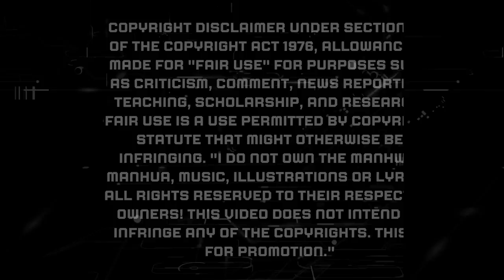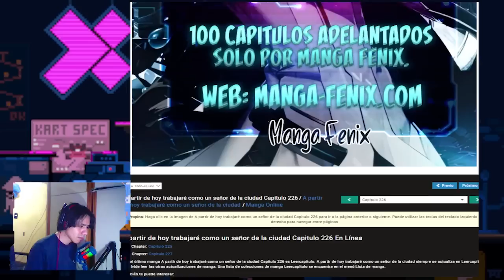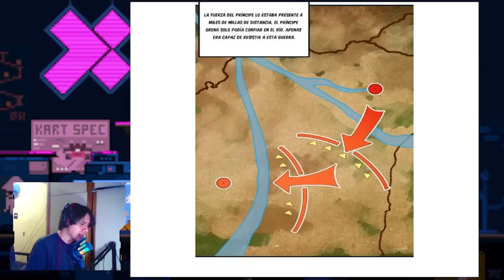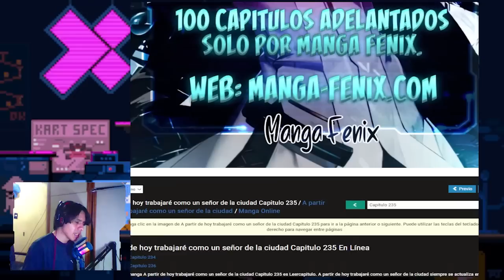El REINO de YADIAN BUSCA una ALIANZA con XI YANG para ENFRENTAR a la IGLESIA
A partir de hoy trabajaré como un señor de la ciudad 226-235